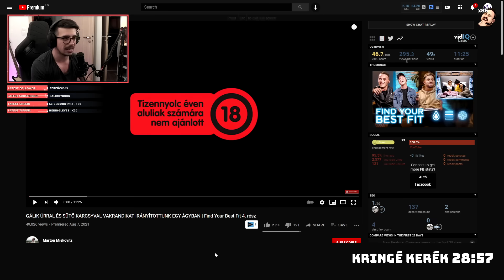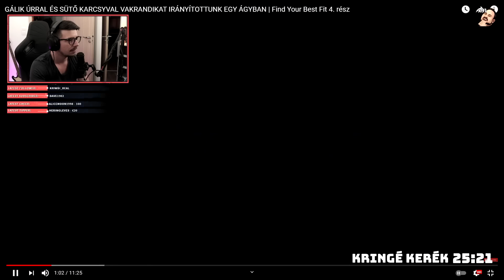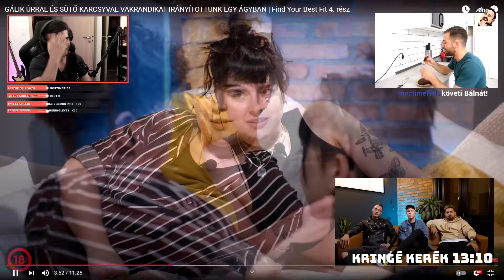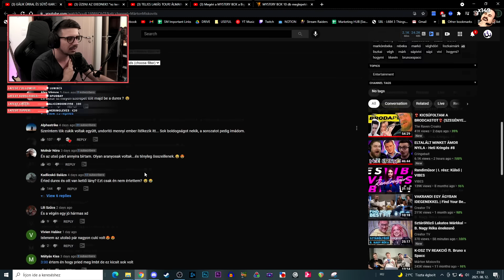Valószínűleg Ez A *LEGKÍNOSABB* Társkereső Műsor Valaha! 😅 | Retro Reakció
Twitch Stream Menetrend: Kedd: 19:35 - Csütörtök: 19:05 (késés lehetséges)

Ha használod a "balna" kódot fizetésnél az felületén a vásárlásoddal egy picit engem is támogatsz. Köszi, ha gondolsz rám!

Itt is megtalálsz:
Bennszülött Bálna csatorna:  @BennszulottBalna